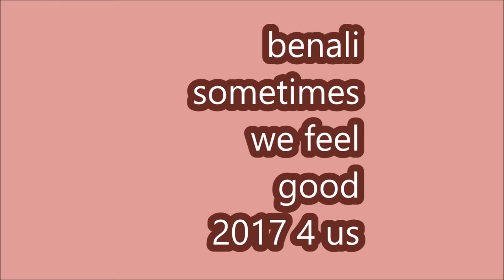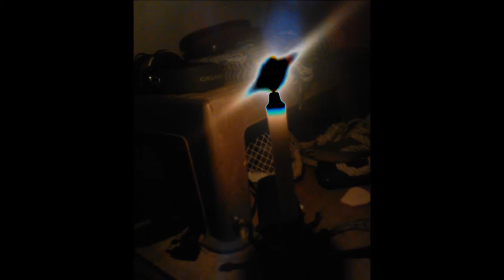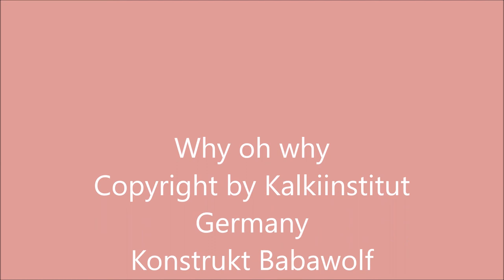Various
Handmade selfmade.